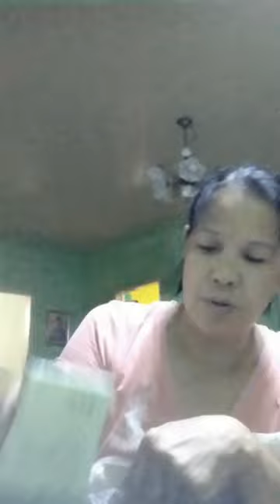mag unboxing po tayo ng mga deliver